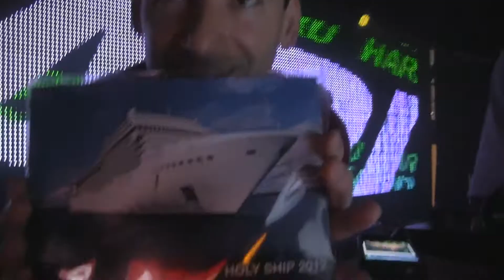OLIVER - SUP MIAMI @ HARD MIAMI - 3.22.2012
MIAMI MIAMI MIAMI
psst... it was also my birthday @ MIDNIGHT ;)

OLIVER!